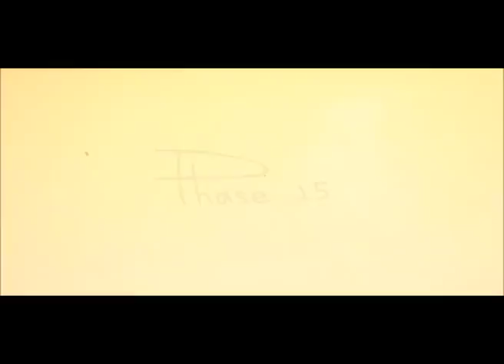Chains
Film von Denis Voronin und Sharyapova Alexandra.
Musik und Sounds von Marus Pötschke.
Erstellt auf der PHASE 2015.